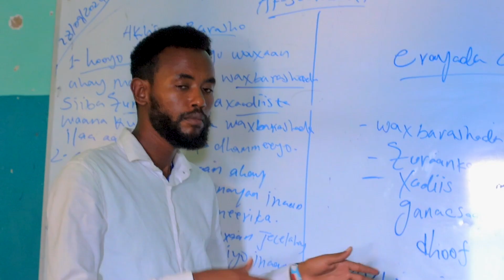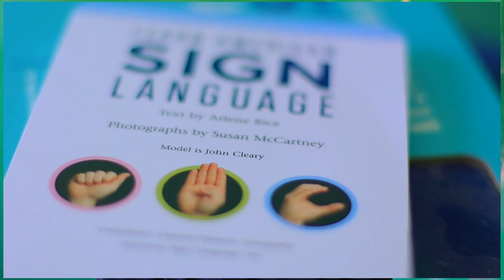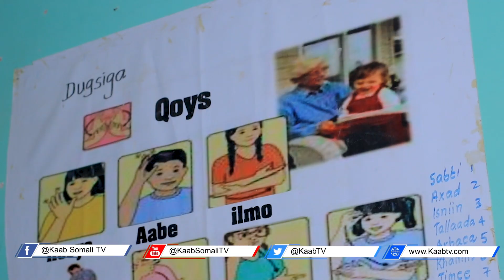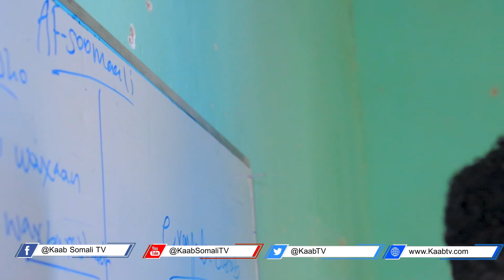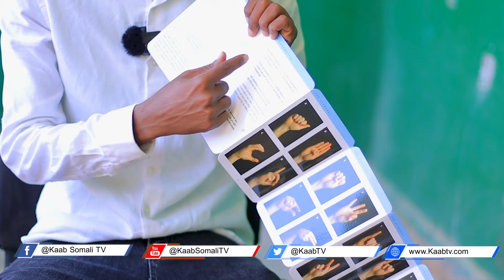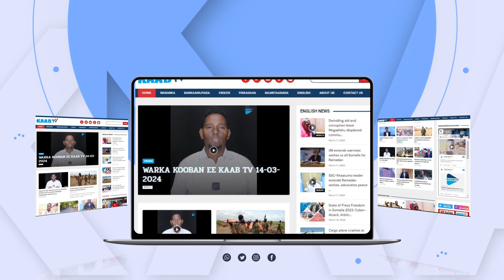Warbixin Iskuulka dhagoolayaasha Laascaanood, xarunta gobolka Sool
Daawo:- Warbixin Iskuulka dhagoolayaasha Degmada Laascaanood ee xarunta gobolka Sool.

Mohamed Musse Qaal